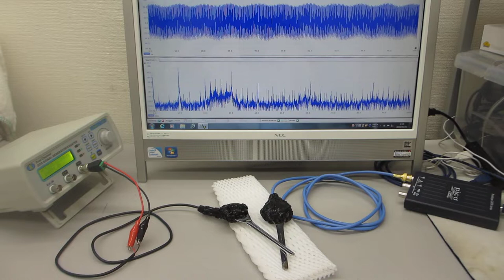超音波プローブの伝搬特性を測定・解析・評価する技術の応用（超音波システム研究所）